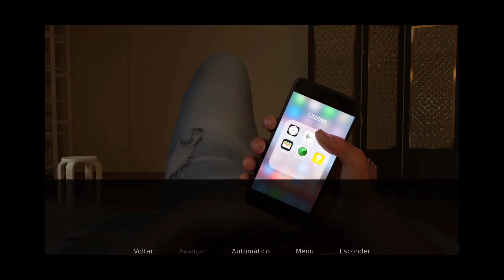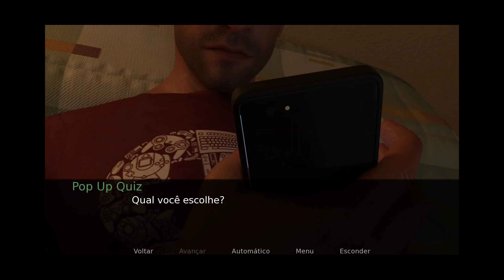AMOR DE MÃE: JOGO VISUAL NOVEL PARA ANDROID E PC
Espero que gostem galera! não deixem de deixar o seu like e comentar o vídeo! Valeu!

                    DOWNLOAD

                NO PRIMEIRO COMENTÁRIO